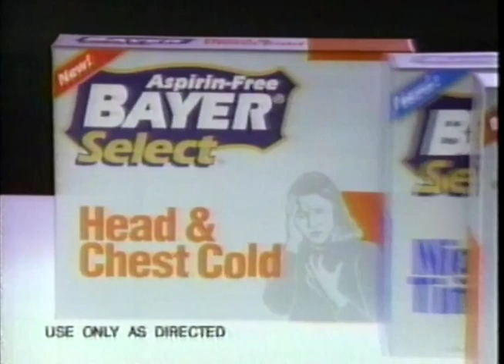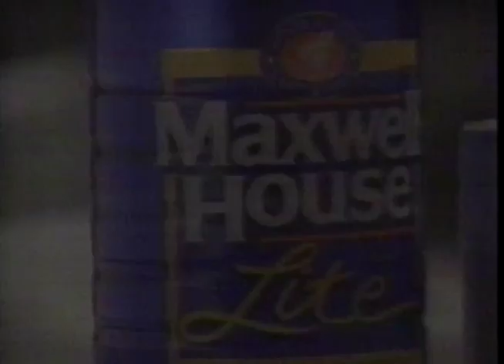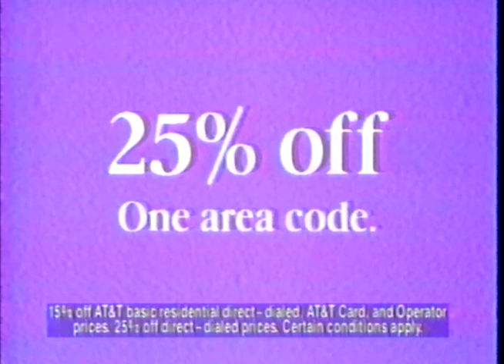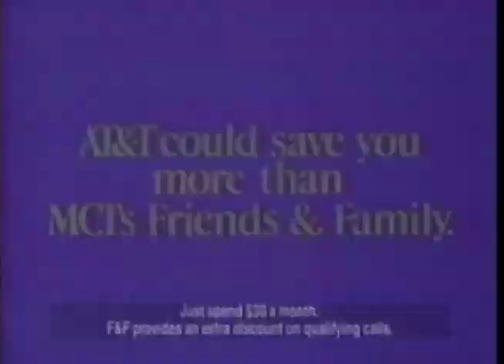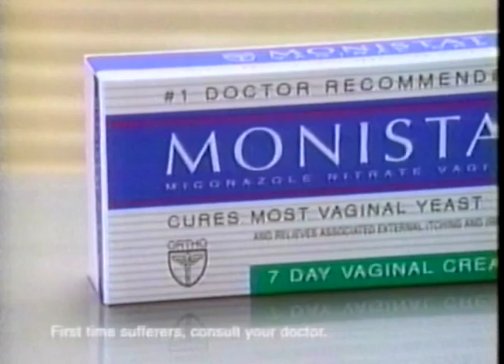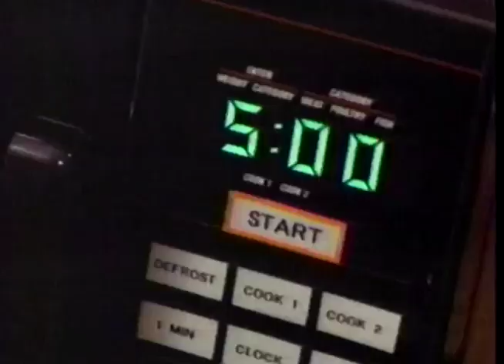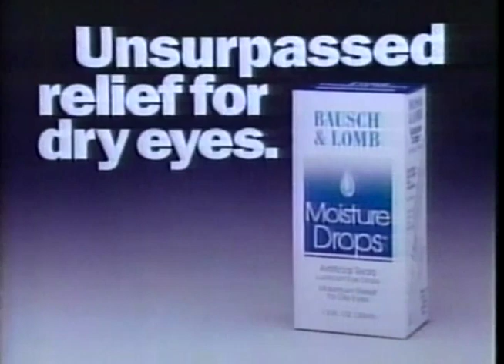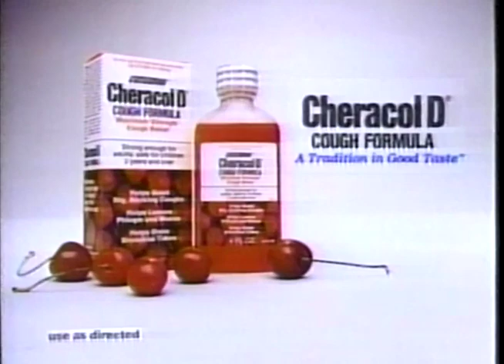Live with Regis and Kathie Lee - The Smothers Brothers & Chris Elliott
From January 7th, 1994. Chris Elliott promotes Cabin Boy. I posted a clip from this earlier but here is more of the episode.